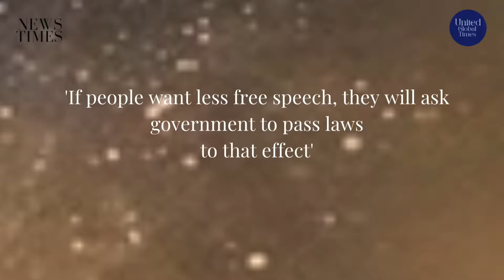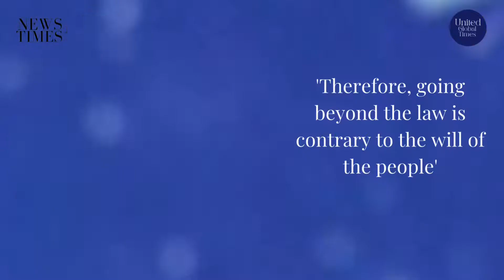WHAT ELON MUSK NEW TWEET ON FREE SPEECH MEANS? Twitter ElonMusk Tesla MiamiWeek NewsBestie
1997SLS